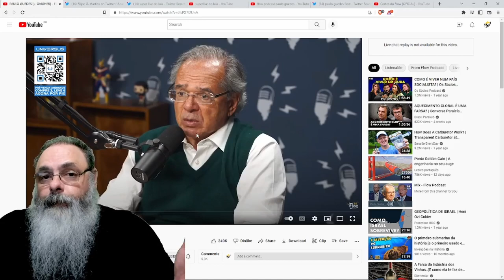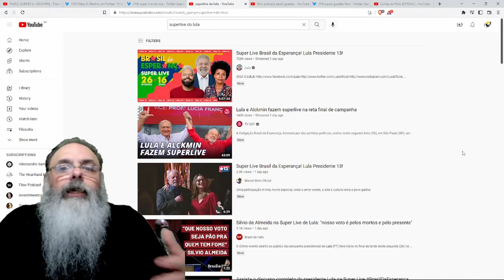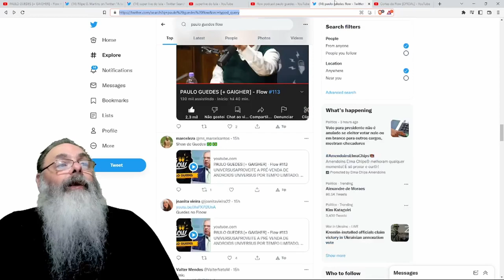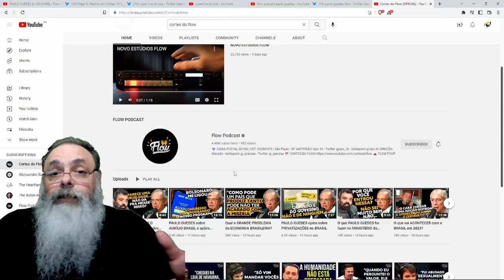PAULO GUEDES faz HANGOUT fantástico no FLOW PODCAST e MANDA a REAL sobre MARX e BOLSONARO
Veja o GIRO pela POLÍTICA no RUMBLE falando sobre as URNAS no SINDICATO e o GESTO do XANDÃO no JULGAMENTO

O RUMBLE tem dado problema nos últimos dias, talvez pelos vídeos estarem muito longos. Se estiver com erro, veja no ODYSEE ou BITCHUTE.

Ajude o canal:

16vmNcrA4Mvf7CaRLirAmpnjz1ZH3bWNkQ (Bitcoin)
LSCnrubCVcpuLrGTTLMqpwRTXvYz7vMbbA (Litecoin)
0x28aec946919c70e5e25d7c6785ede7622278b463 (Ethereum)
nano_1s6i6xwujzqnmie8nc3x8rfumdnebpsd6h4cp9wgkcpk4eb1xn5u7n48ok5b (Nano)
0x1302536c28695e47aaedd020aaf39f500cf6c22f (BNB)